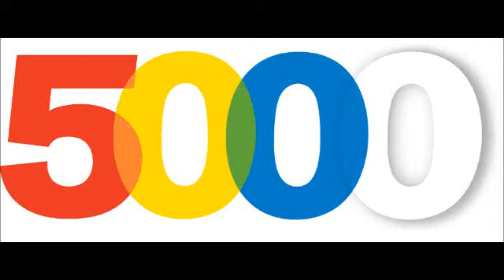ASTORGA: FESTA DA VITÓRIA DO BEGA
Trecho de parte do desfile de carros, na comemoração da vitória de Bega 14.